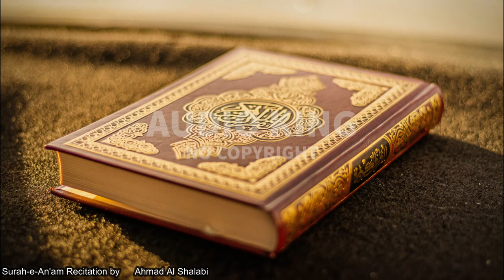Ahmad Al Shalabi - Surah-e-An'am |[Vlog No Copyright]🎧|AK|Audio King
🎵 Support NCQ - No Copyright Quran

⚠️ Important:
2- If you need more information about using music, please get in touch with the artist.

Note:
Title : RW Smith - Tune In (Vlog No Copyright Audio)
Genre: Ambient
Mood: Calm